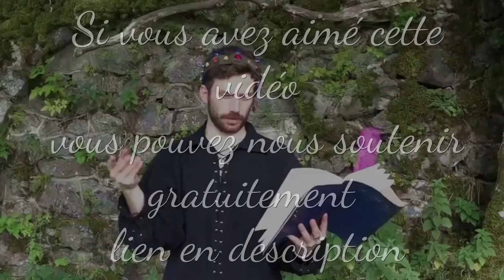MALÉFIQUE 2 - Le Pouvoir de la M*rde ? Le Pouvoir du Mal - DISNEY - CRITIQUE